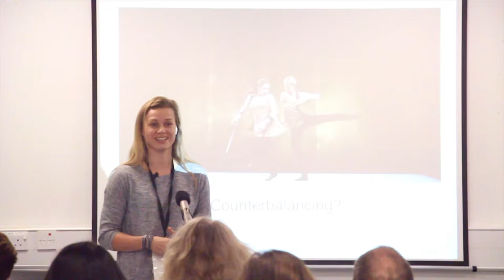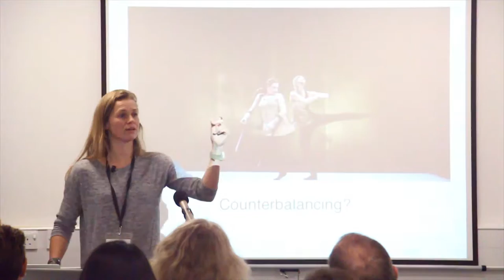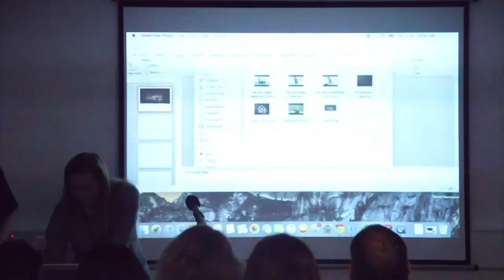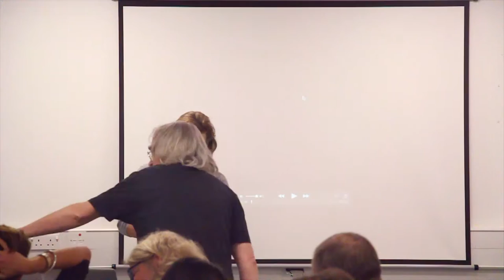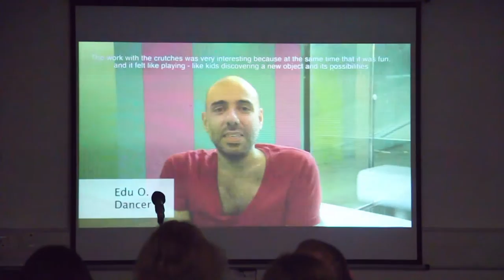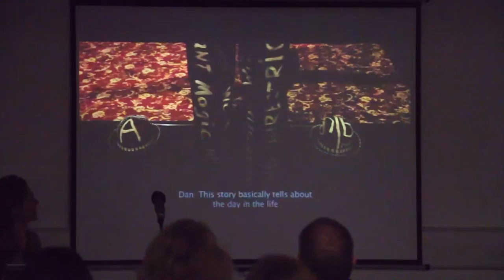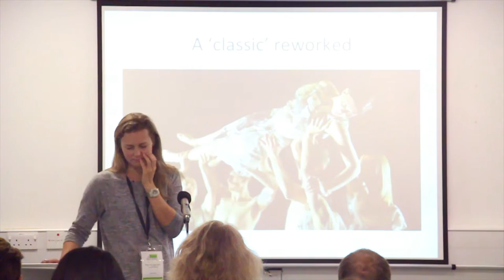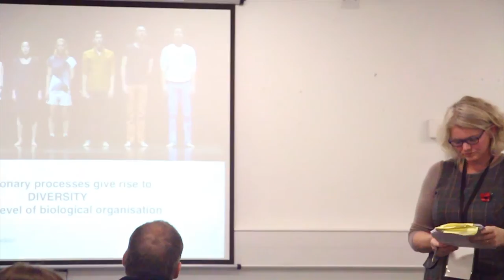Counter-balancing? Response to Looking for the Dance and Disability for a Diverse Audience.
Stine Nilsen from Candoco Dance Company.